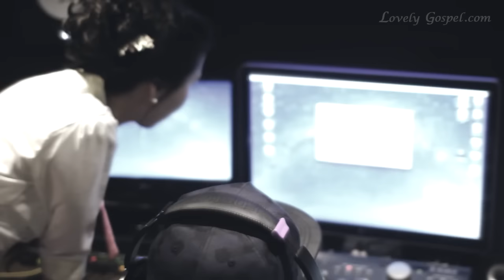이 기쁜 날 (A joyful Day) - 하얀 (Hayan)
작사/곡 :  하얀

국악을 전공한 신세대 찬양사역자 '하얀'님이 러블리가스펠에 방문하시어 '이 기쁜 날'을 찬양하였습니다.
국악을 통한 하얀님의 찬양으로 그리스도의 사랑이 전달될 수 있도록 함께 기도해주시기 바랍니다~^^